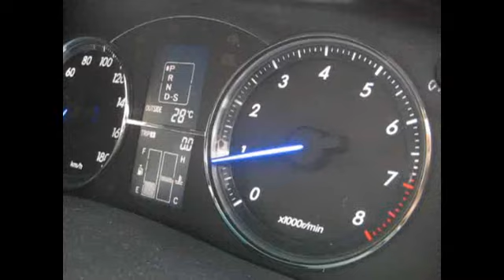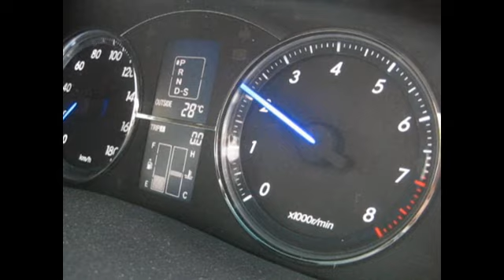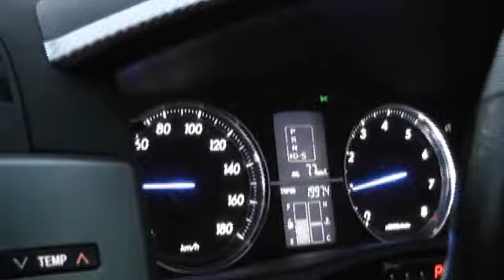M'sRealize １２０マークＸ サイレントマフラー